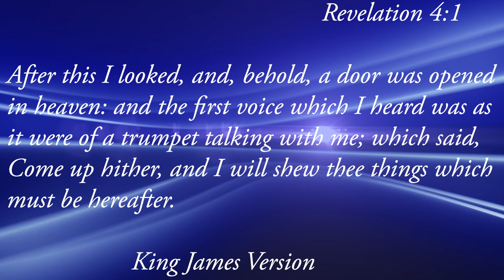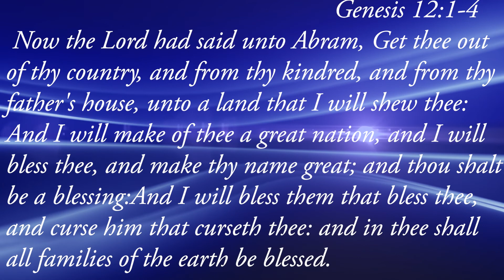Powerful prophetic prayers. LEAVE THAT STAGE COME UP HITHER. TAKE YOUR FLIGHT IN THE SPIRIT Adekunmi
Revelation 4:1kjv
After this I looked, and, behold, a door was opened in heaven: and the first voice which I heard was as it were of a trumpet talking with me; which said, Come up hither, and I will shew thee things which must be hereafter.

THANK YOU ALL IN ALL

Stay blessed . I love you all.